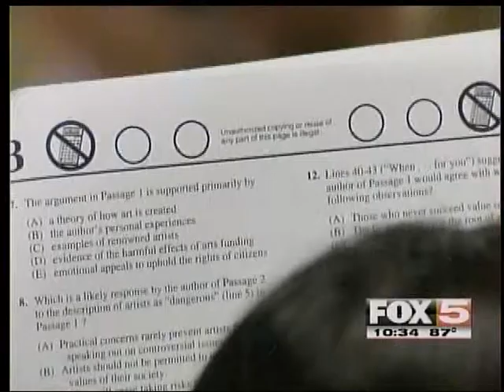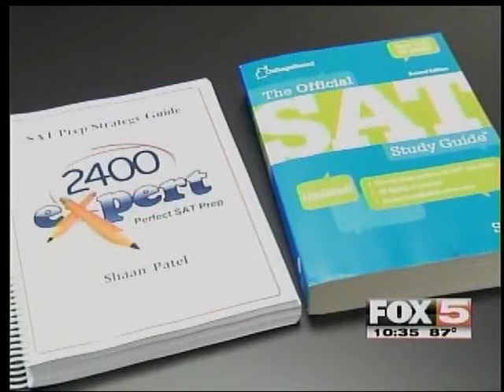World's Top SAT Tutor Improves Student Scores by 376 Points on Average